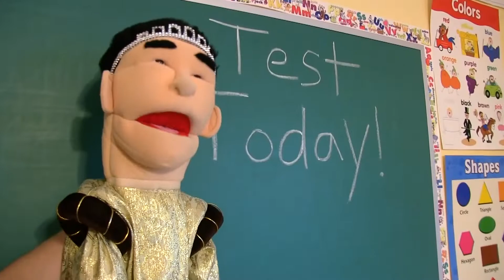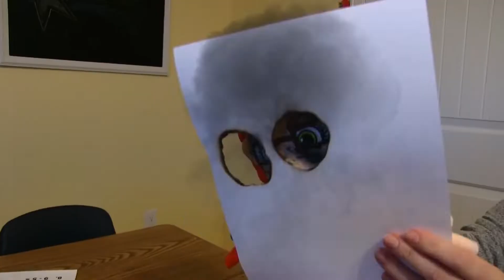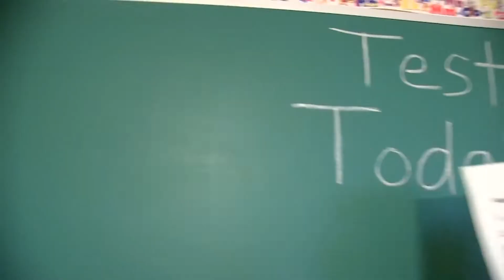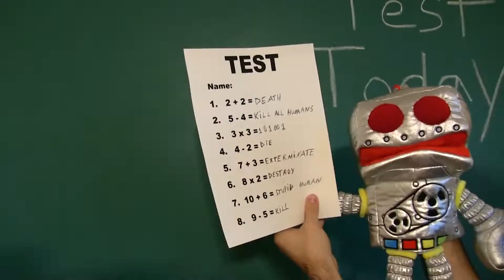SML MOVIE: Cody’s Robot!